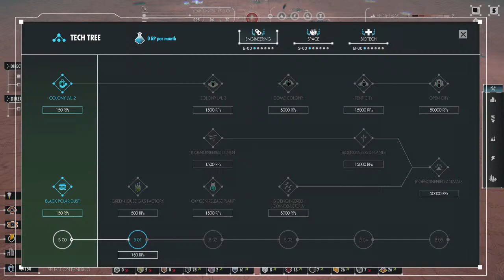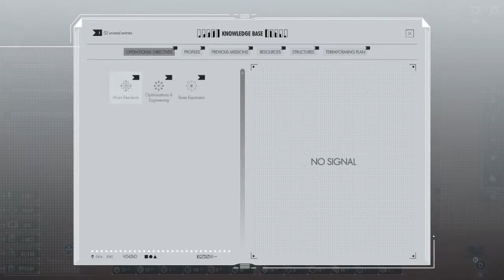[Per Aspera] First Look Stream!